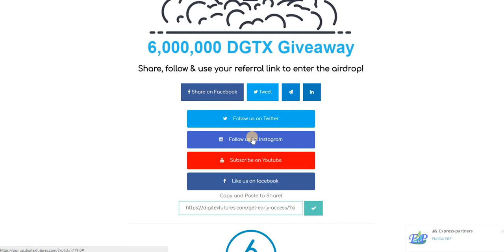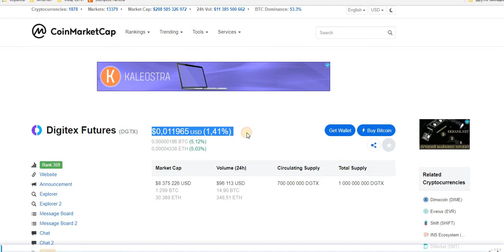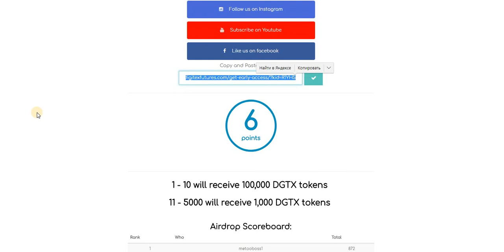AIRDROP Digitex Futures (DGTX) монета уже на бирже!